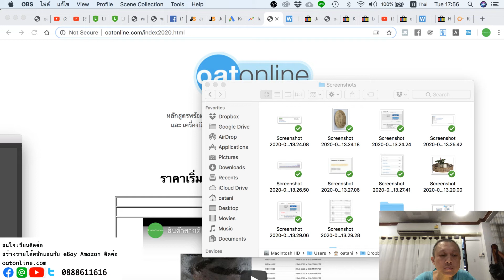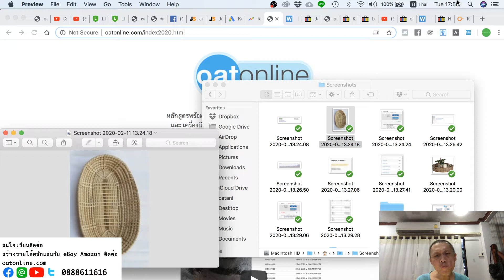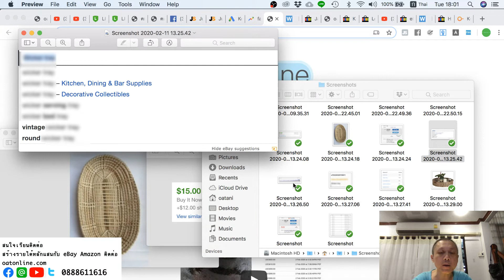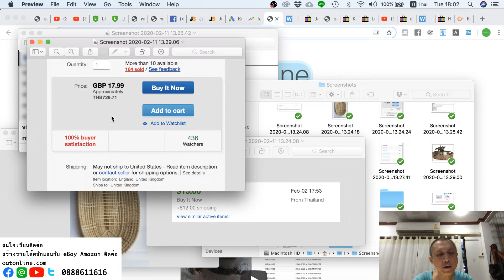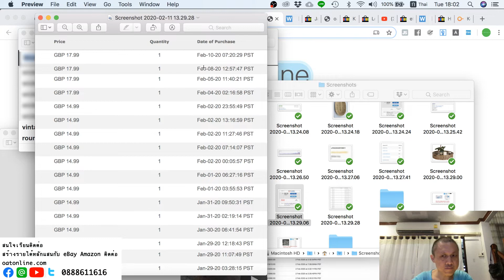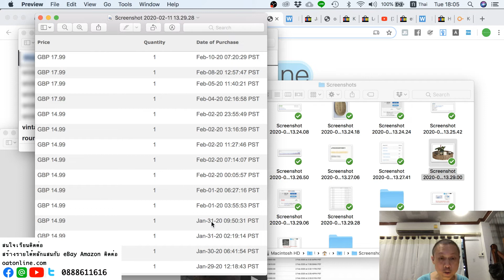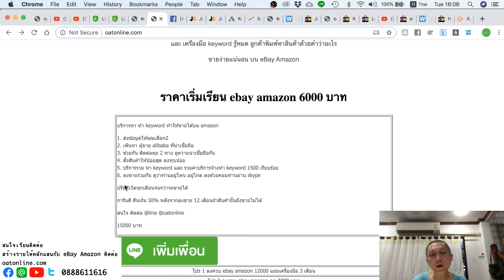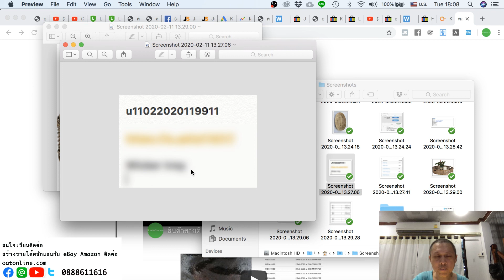สินค้าขายดี บน ebay ราคาดีโคตร แถมออกรัวๆ อยู่ ตจว ก็รวยได้